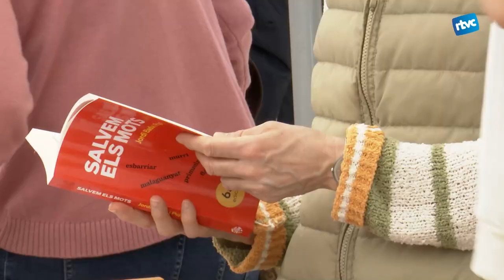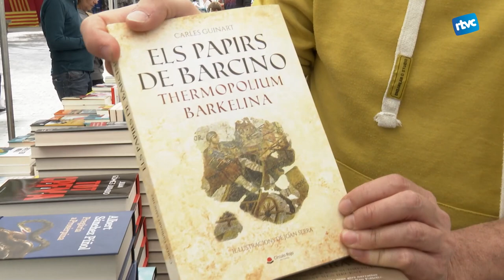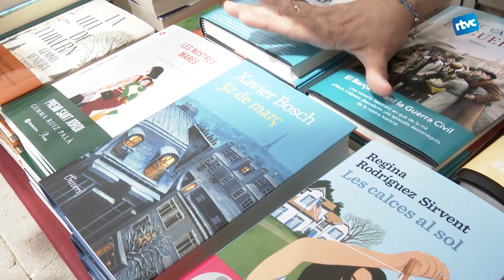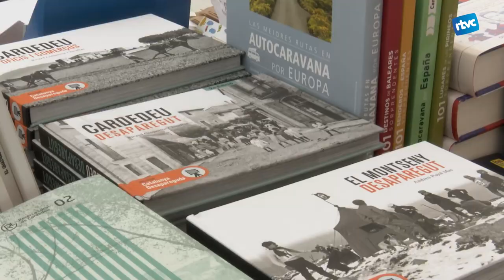Sant Jordi 2023 a Cardedeu